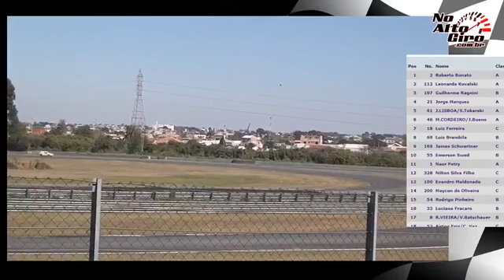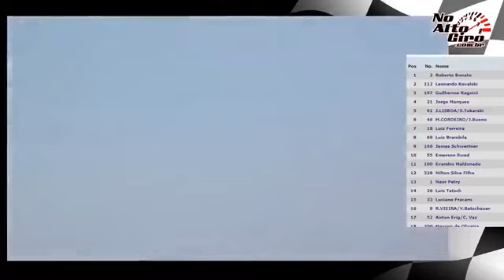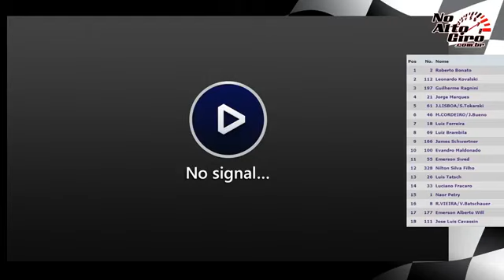LIVE 4ª ETAPA METROPOLITANO CURITIBA CORRIDA 1 - TURISMO TERRA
Imagens: Deivicris de Cristo
Locução: Deivicris de Cristo
Comentários: Christiano Bornemann